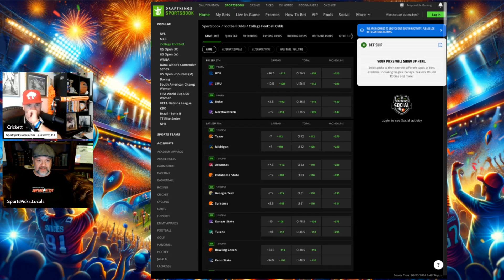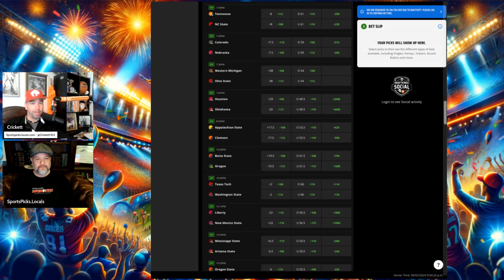Longhorns look to end Wolverines' winning streak: Texas at Michigan Preview with Robert Barnes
The biggest game of college football during week 2 features the defending champs taking on another playoff team from a year ago.

Texas vs Michigan!

Robert Barnes weighs in on his opinion on the betting market for this prime time game.